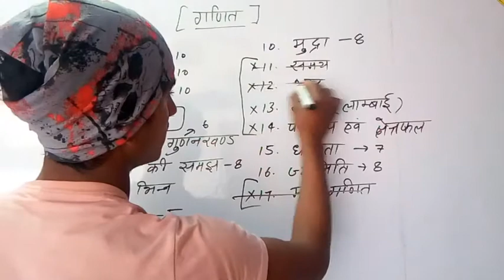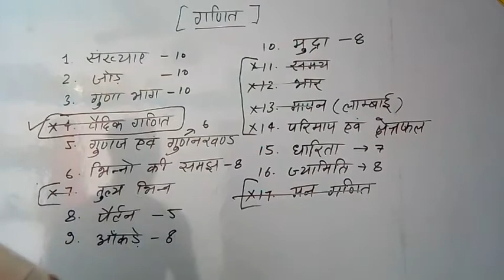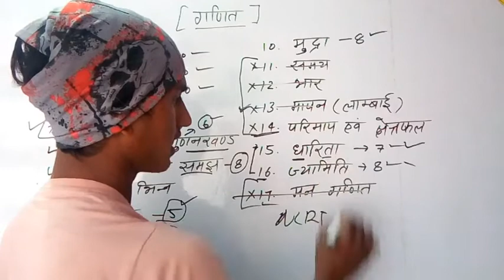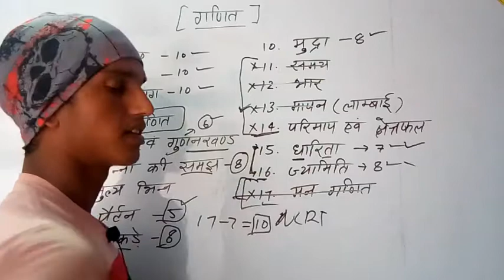class-5 new syllabus || class 5 reduced syllabus || 5th class board exam 2021 || 5th class maths